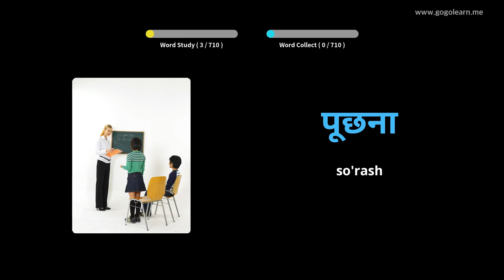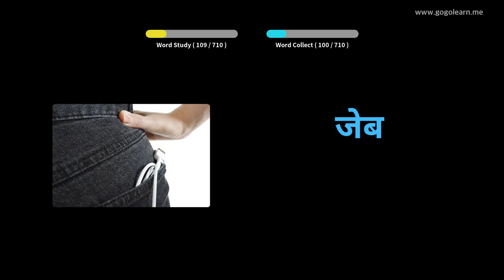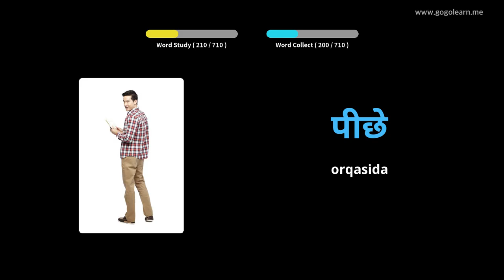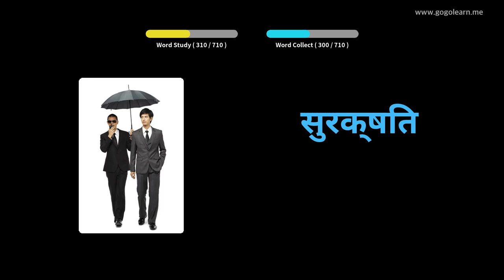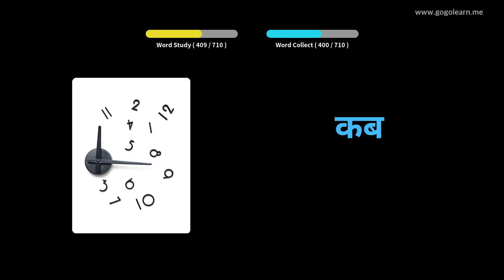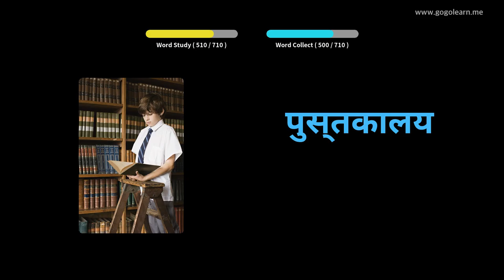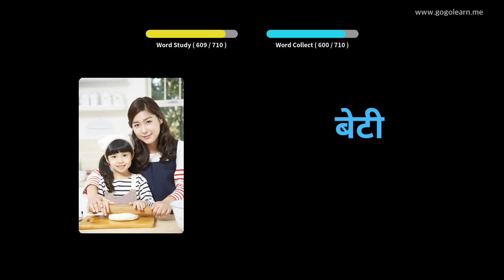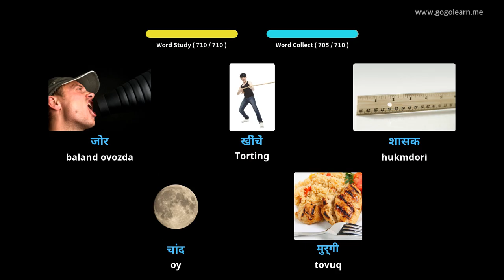Hindcha so'z boyligi bolalari | Golearn